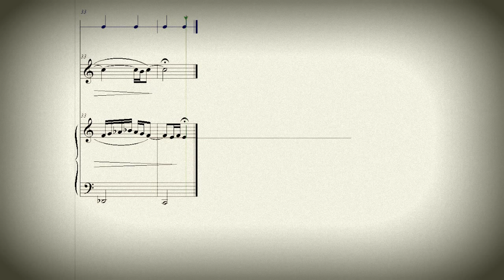DOK 1.18 - Ávila para Oboé e piano (C)